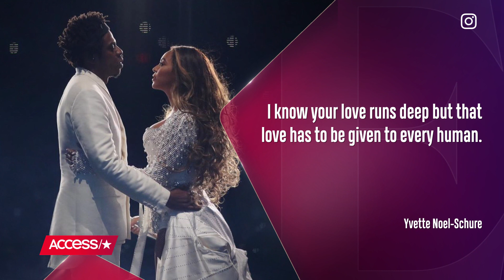Beyoncé's Publicist Blasts The Beyhive For Bad Behavior! | Access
Beyoncé's pub Yvette Noel-Schure took to Instagram on Friday to beg the Beyhive not to "spew hate" in Bey's name following the now-viral moment where Bey looked ticked when Nicole Curran leaned over her to talk to Jay-Z.

Beyoncé's Publicist Blasts The Beyhive For Bad Behavior!